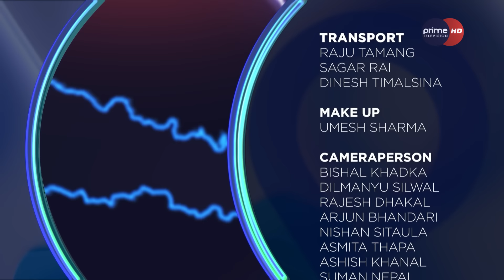कपनमा खोलैमाथि भेटियो मेयर र वडाध्यक्षको घर, खोला पुर्ने मेयरको धन्दामा गगनको साथ, के गर्छन् बालेन?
Presenter: Dhiraj Basnet
Producer : Niraj Tamang
Reporter : Dhiraj Basnet, Niraj Tamang & David Pandey
Episode Editor : Ratna Bade
More Useful Links :